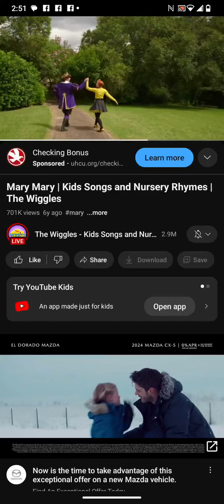cookie cats by tactile pt3